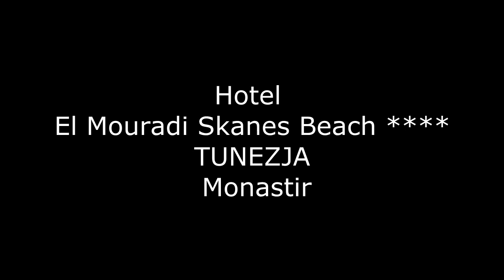El Mouradi Skanes Beach 4 Monastiri Tunezja